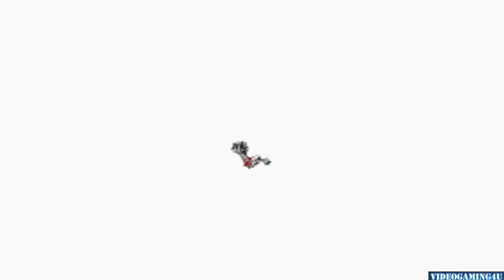Ultraman (Arcade)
This is the full cheated play-thru of Ultraman for the Arcade (MAME)